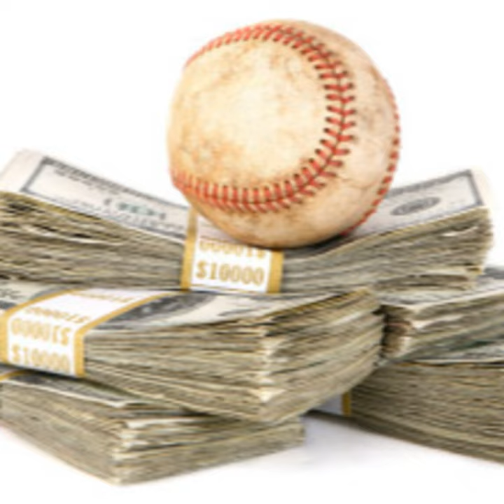A Billion Hotel Rooms - Season One - Episode Nine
A billion hotel rooms stand empty. Getting on the New York Times Bestseller List.